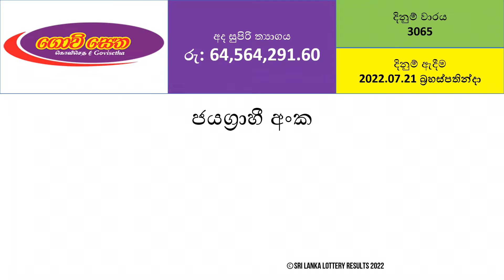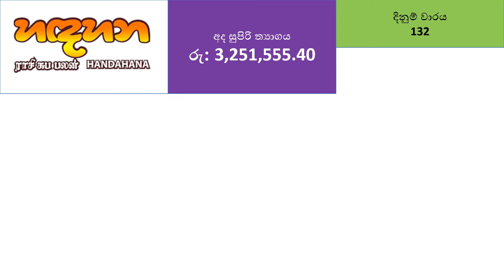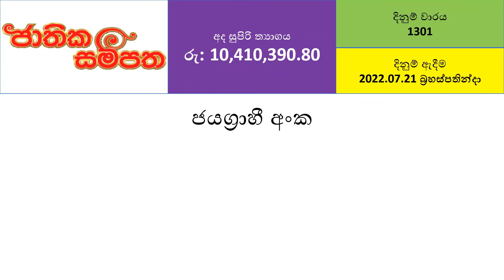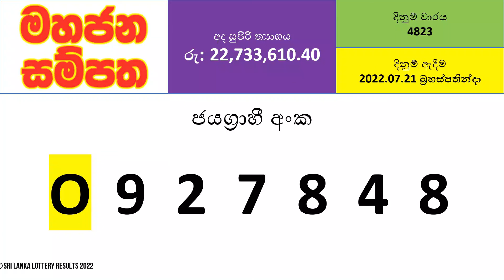All NLB Lottery Results - 2022.07.21 Thursday | Lotharai Dinum NLB